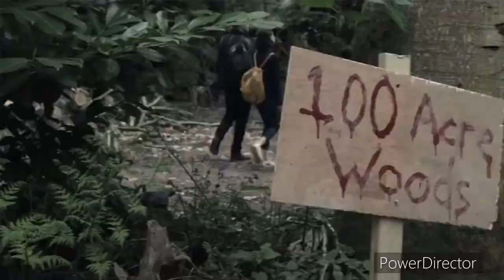Christopher Robin Sings A Song (Song By Aaron Fraser-Nash)